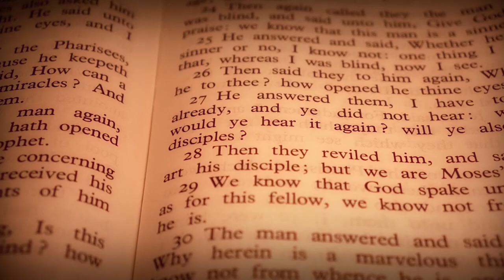Ep. #20: Teatime with Taylor // Searching the Scriptures with Watchman Alexander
Ladies and gentlemen, I introduce to you my friend Taylor Joseph. We met while he was living in Central Texas last summer. He's since moved back to his home state of California, but he came to visit Amanda and I for a few days prior to Hear the Watchmen 2018, where he functioned as Lead Coordinator for Mike and Jeannie.

In this special hour-and-a-half episode, we have a "coffee shop" chat about humility, dealing with discord in the ekklesia, the pitfalls of social media outreach, and Taylor's experiences as a Lyft driver. There's a lot of laughter and only a smidgen of irreverence. I think you'll enjoy the informal discussion.

First published March 27, 2018.

Episodes of StS are released on YT at least one week after iTunes.

to get the feed.

FREE ebooks, articles, a weekly podcast, and a prophecy study tool